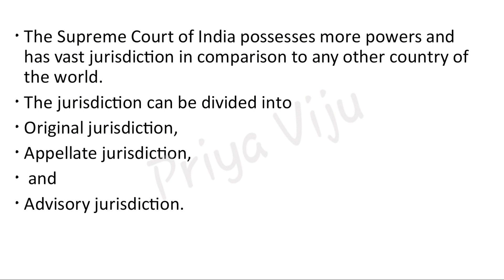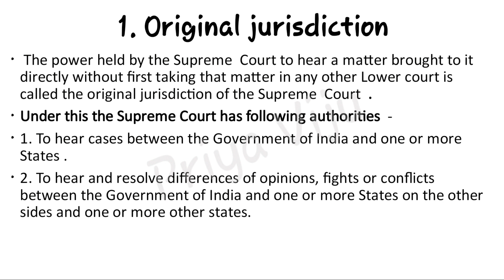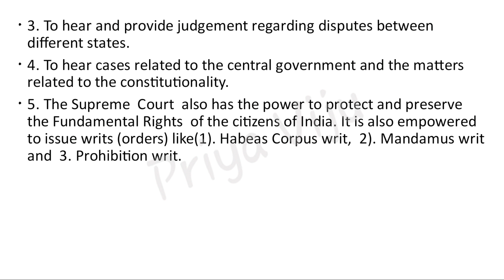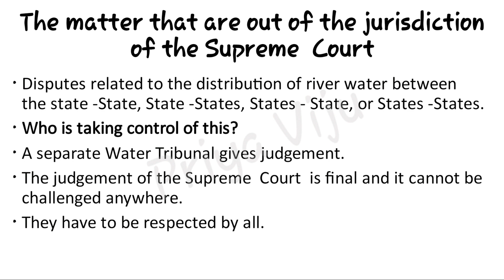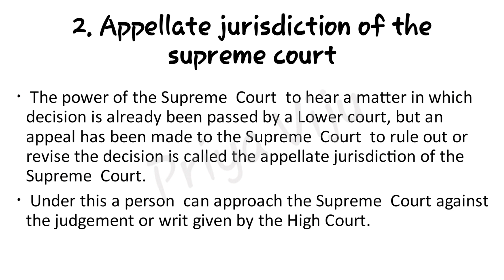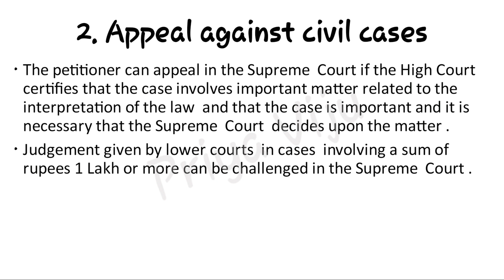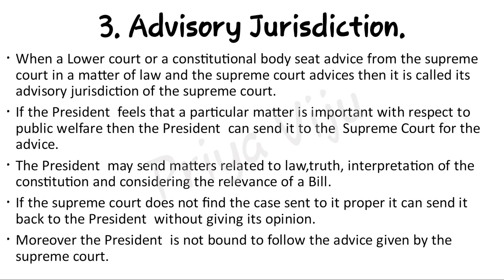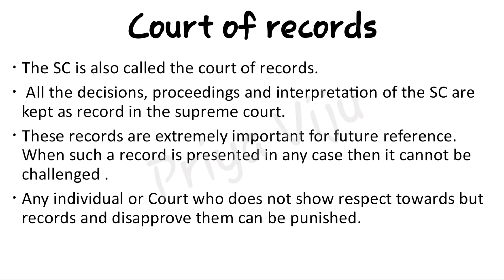| STD IX | SOCIAL SCIENCE | CHAPTER 11 | INDIAN JUDICIARY | PART 2 |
STD IX
SS, CH-11
INDIAN JUDICIARY
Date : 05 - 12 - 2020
PART 2